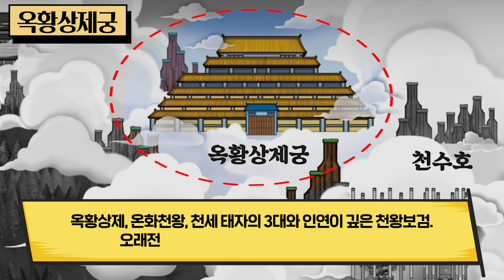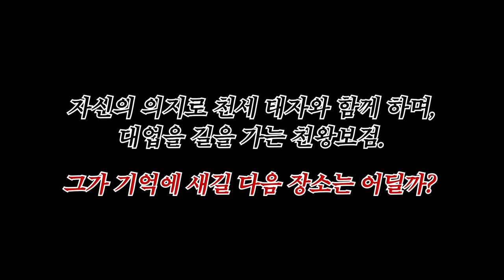[마천덕후] 천왕보검에 새겨진 기억은 어떤 모습일까?⚔ ㅣ 이동경로 - 천왕보검편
옥황계의 보물이자 천상가문의 비보, 천왕보검!
천세태자와 함께, 멀고 험난한
대업의 길을 가는 천왕보검은
또 어떤 장소에서 활약하게 될까?